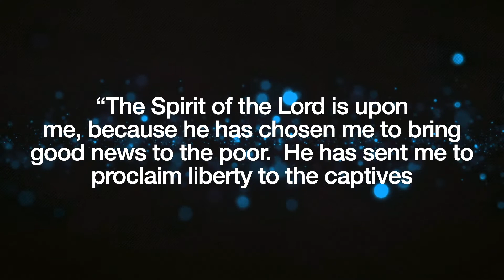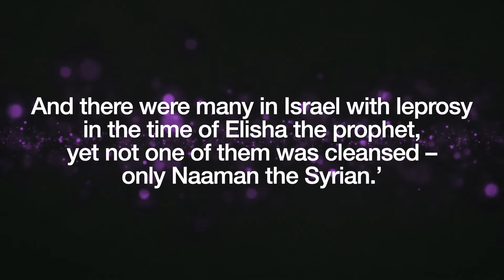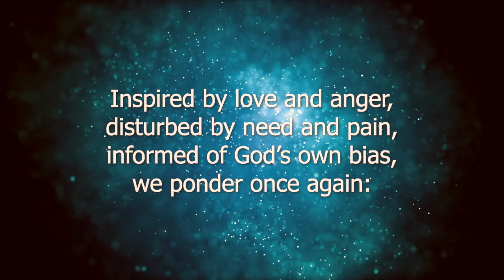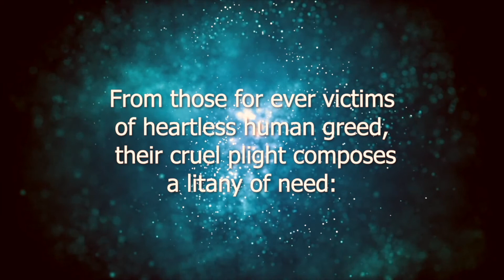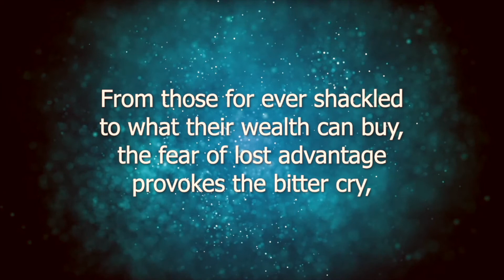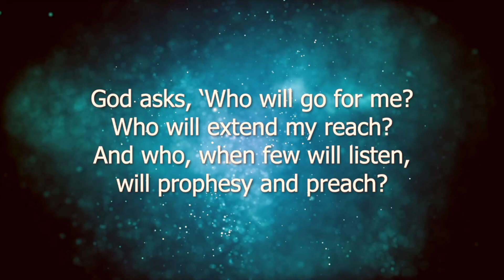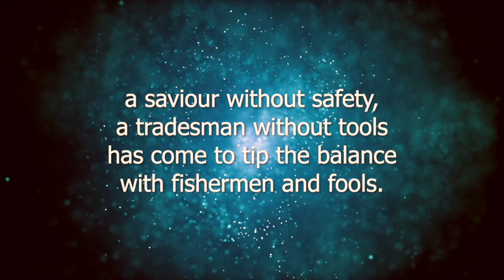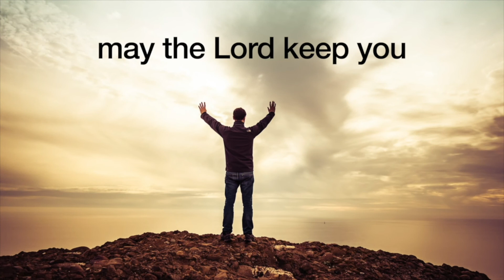No more excuses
What happens when you realise that this whole thing isn’t going to be how you expected?  That thing you have waited for and dreamed of for so long turns out to be… hard.

That’s the challenge of today’s passage where we find out what the people of Nazareth think about what Jesus has to say to them about God’s priorities.